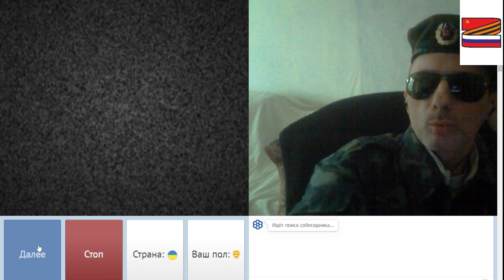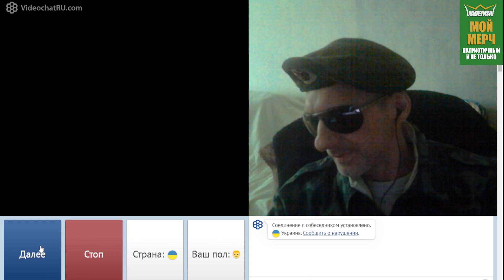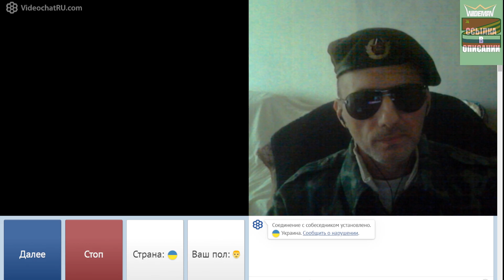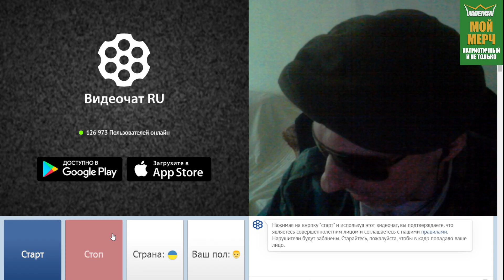ОН ХОТЕЛ БЫ ВОЙНЫ В КРЫМУ / ZАХАР VЛАДИМИРОВИЧ ИСКАНДЕРОВ НА ЗАДАНИИ ПО ДЕПИГОФИКАЦИИ В ЧАТ РУЛЕТКЕ